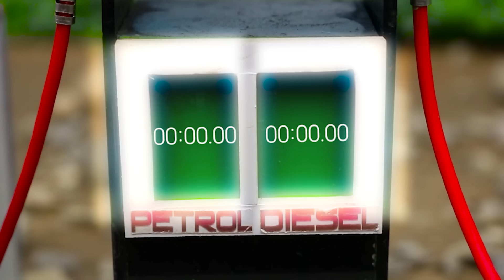Diy tractor making mini excavator-tunnel drilling machine #2 | diy asphalt road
Hi guy, This video talk about story talk about instructing How to making mini excavator-tunnel drilling machine #2 | diy asphalt road | @Sunfarming

keepvilla
keepvilla tractor
keepvilla diy
Mini Creative
Mr Minitopics
Tech Creators
mini tractor
tractor machine
tractor machinery
village life
tractor trolley
heavy tractor trolley
jcb tractor
tractor
pertrol pump
bean press machine
train video
pertrol tank
mini train
mini water tank diy
Strawberry Harvest
diy tractor creative
Heavy Truck
water tank
strawberrie transport
special plough
pertrol pump
pomegranate field
tractor trolley
truck stuck in mud
truck rescue
cows truck
truck stuck in mud how to get out
tractor trolley
cow truck loading
cow video
special plough
carrot field grow
tractor machine
strawberry field grow
strawberry field
plough field
mini plough
strawberry field grow
Agricultural machine
tractor machine
concrete bridge
mini bridge
Harvest Truck
fruit